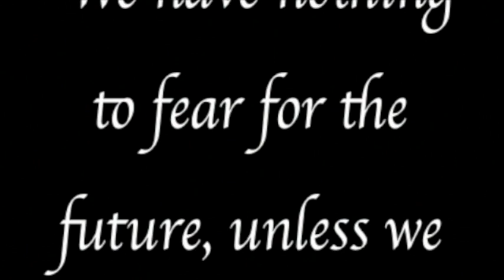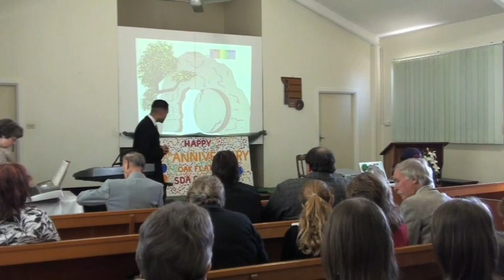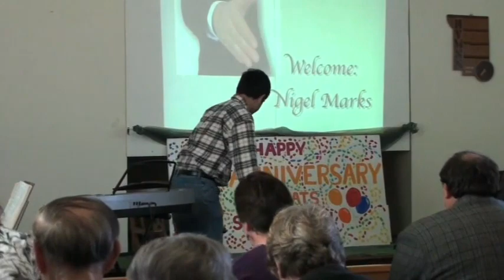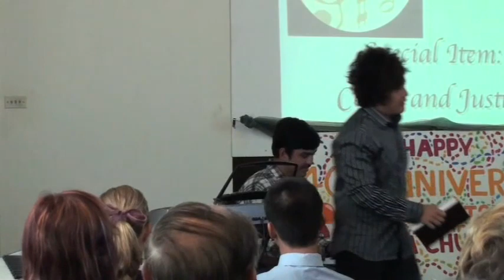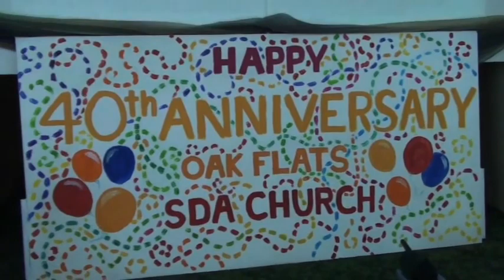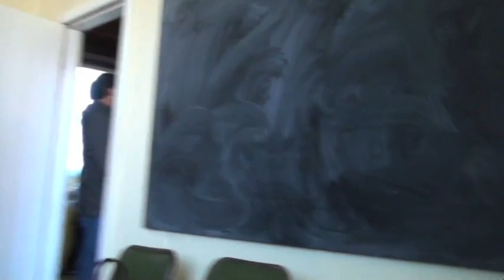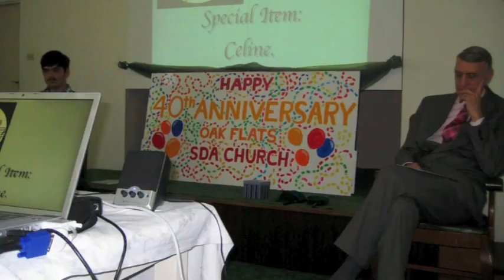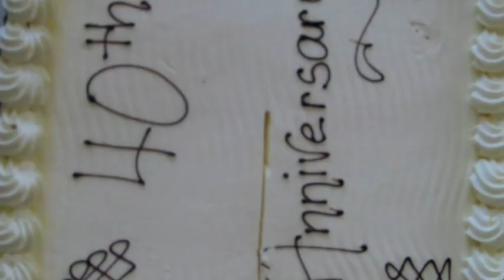Oak Flats Anniversary